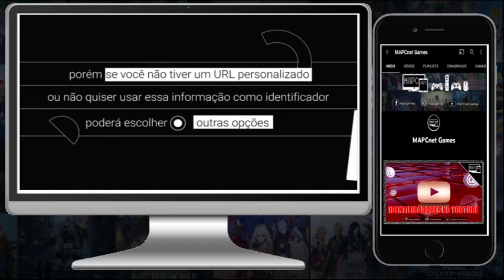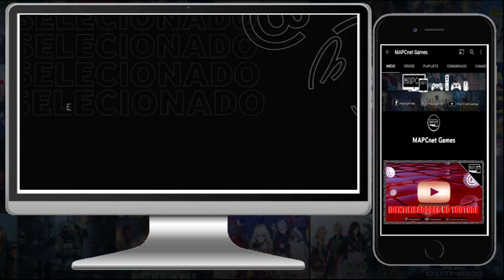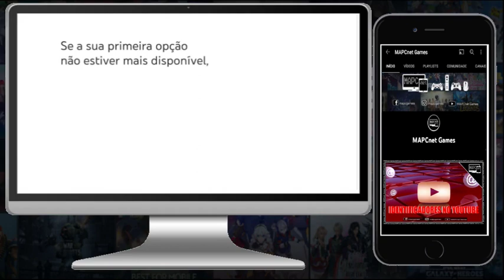Identificadores no Youtube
▬[ LEIA DESCRIÇÃO DO VÍDEO ]▬

Confira os critérios para ter o seu canal a ser divulgado na tela final desse vídeo:

- Ser inscrito no canal MAPCnet Games de forma pública.
- Comentar nesse vídeo e ser o primeiro canal atingir 10 curtidas ou mais nesse comentário.  (critério desempate , o comentário mais antigo).
- Avisar que atingiu a meta de curtidas ou ter mais curtidas entre todos os comentários para que possamos colocar o link do seu canal na tela final desse vídeo.

▬[ CRÉDITOS  ]▬

Apresentamos os indicadores, uma nova maneira de pessoas encontrarem e se conectarem com criadores de conteúdo e uns com os outros no YouTube. Ao contrário do nome do canal, identificadores são exclusivos para cada canal, permitindo que criadores estabeleçam e mantenham uma presença distinta no YouTube com mais facilidade. Seu identificador vai ser mostrado em algumas superfícies do YouTube, inclusive na página do seu canal, nos resultados da pesquisa e no feed de Shorts, em comentários e postagens na Comunidade, e muito mais. Ele também pode ser usado fora do YouTube para promover seu canal. Vamos lançar os identificadores gradualmente para todos os canais nas próximas semanas, e você vai receber uma notificação no YouTube Studio e por e-mail quando chegar a hora de escolher seu identificador.
Você também pode acessar para ver mais informações e como começar.

Agradecemos por sua visualização.
Agradecemos por seu like.
Agradecemos por sua inscrição.